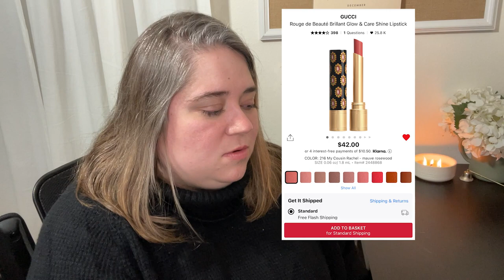Shop With Me At Sephora Online | Luxury Makeup, New Skincare, Repurchases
In this video, I'm bringing you with me as I shop the latest Sephora sale. I go through my Sephora loves list and decide which products I want to add to my cart.

Time Stamps
Introduction 00:00
Makeup 02:30
Skincare 09:50
Wrap Up 13:55

Products Mentioned